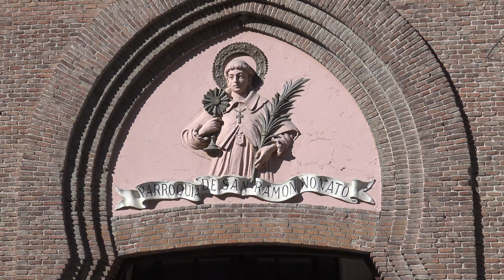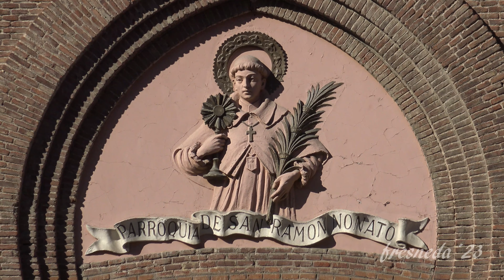Procesiones en Madrid 2023: San Ramón Nonato. (Puente de Vallecas)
La Parroquia de San Ramón Nonato, en el Distrito  Puente de Vallecas de Madrid, conmemora la festividad de su titular en torno a la fecha de su nacimiento que fue un 2 de febrero con una procesión que recorre las calles del barrio el siguiente domingo más próximo a ese día, en este caso, el 5 de febrero.
00:00 - Parroquia de San Ramón Nonato
00:58 - Calle de Antonio Calas
04:57 - Calle del Monte Igueldo
09:20 - Calle de Melquiades Biencinto
13:46 - Llegada a la Parroquia y fin de la procesión